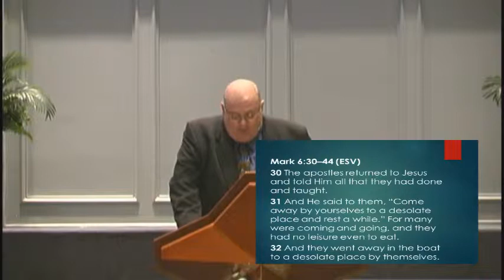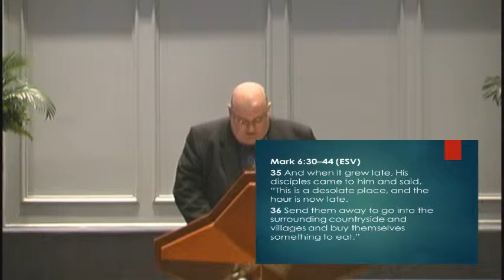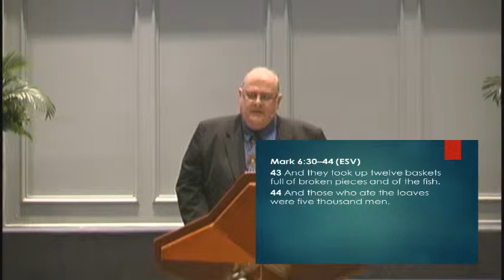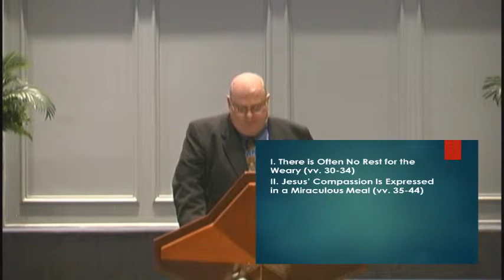The Miraculous Feeding of Multiplied Thousands